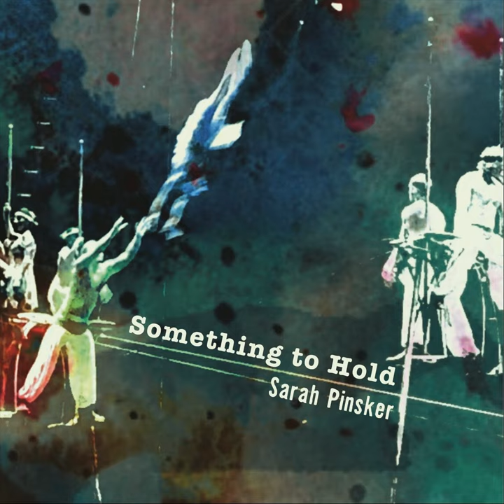Swing On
Swing On · Sarah Pinsker

Something to Hold